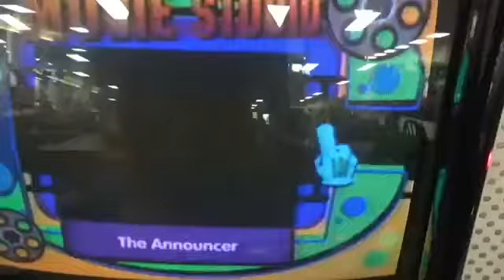Chuck E Cheese's Movie Studio The Announcer